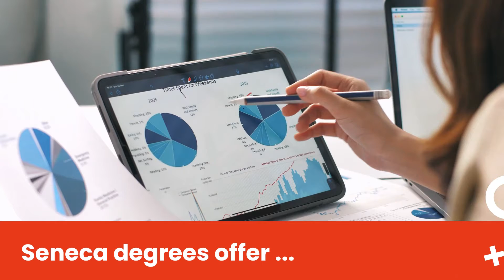Business Administration - Accounting to Honours Bachelor of Commerce - Accounting & Finance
Pathway from a 3-year advanced diploma in Business Administration - Accounting from an Ontario college to an Honours Bachelor of Commerce - Accounting & Finance degree at Seneca College in Toronto, Ontario, Canada.

Interested in this pathway? Check the Inbound Transfer Guide to see if your Ontario College diploma qualifies for this pathway

As a leader in academic pathways, Seneca offers a range of options that will allow you to take your credential further in another Seneca program or a program at a partner institution.

Seneca College is Canada’s most vibrant college and a leader in post-secondary education. We’re recognized around the world for our career-focused programs, expert faculty, committed staff, and the success of our many graduates. More students choose Seneca than any other college in Canada.